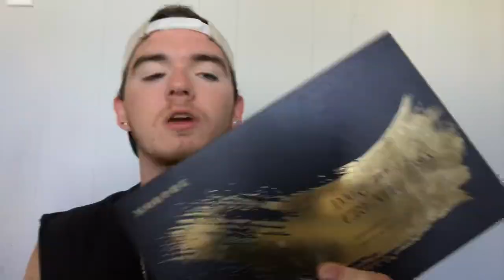Vlogmas Day 1 / GRWM - MICHAEL HOWELL